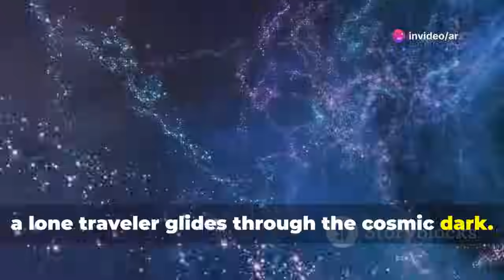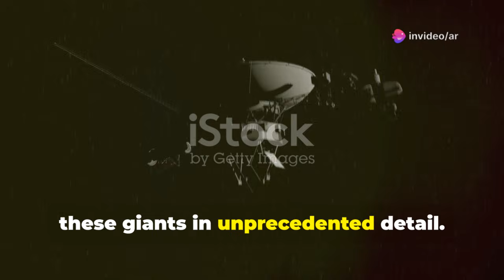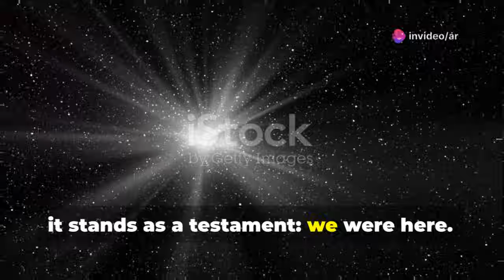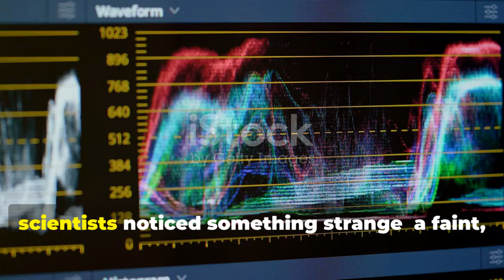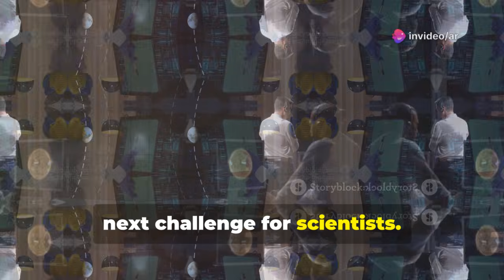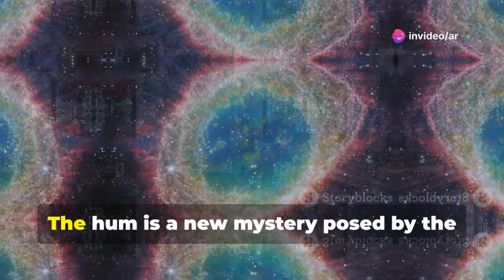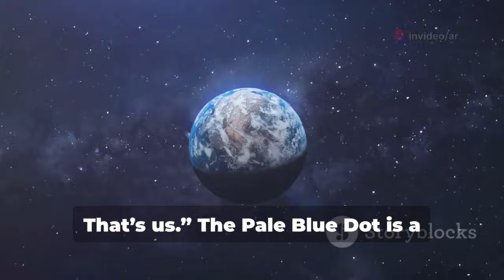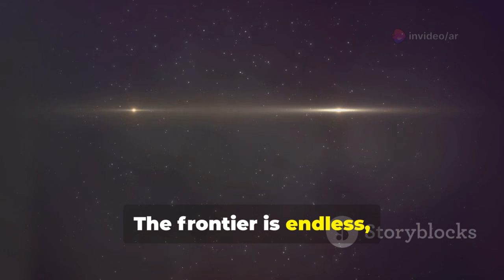Voyager 1 Has Crossed to the Other Side… And Its New Discovery Shocked Everyone!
Voyager One, launched by NASA in 1977, continues to captivate us as humanity’s farthest-traveled spacecraft. In this video, journey through Voyager One’s remarkable contributions: from groundbreaking discoveries of Jupiter’s storms and Saturn’s rings to its historic crossing into interstellar space. Explore the significance of the Golden Record, Carl Sagan’s message to the cosmos, and delve into the mysterious low-frequency hum detected in 2020—challenging our understanding of the interstellar medium. Discover how Voyager One’s data reshapes astrophysics and inspires our quest for knowledge, humility, and unity.

OUTLINE:

00:00:00 Voyager's Lonely Vigil
00:00:48 A Once-in-a-Lifetime Journey
00:02:10 A Message in a Bottle
00:02:42 Into the Interstellar Sea
00:03:17 A Hum in the Void
00:04:40 What is This Interstellar Hum?
00:05:51 What the Experts Say
00:07:03 Voyager's Enduring Legacy
00:08:24 Our Future Among the Stars